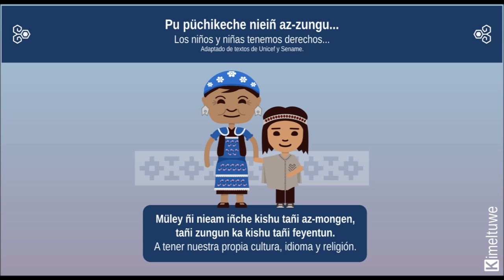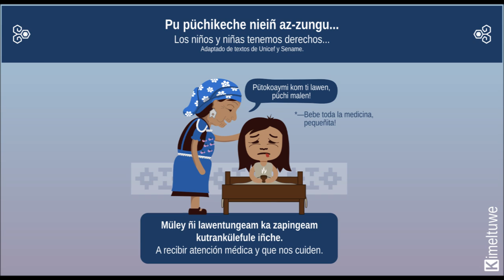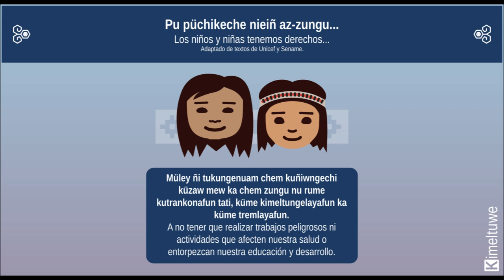Pu Püchikeche ñi Az-Zungu / Derechos de los niños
Reedición  de los derechos de los niños con una nueva selección a partir de un documento oficial de Unicef.